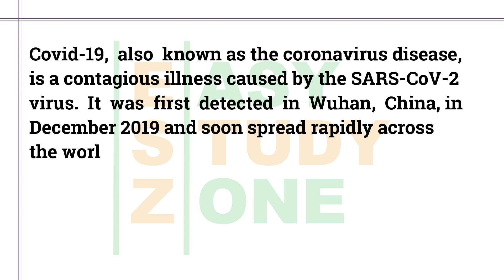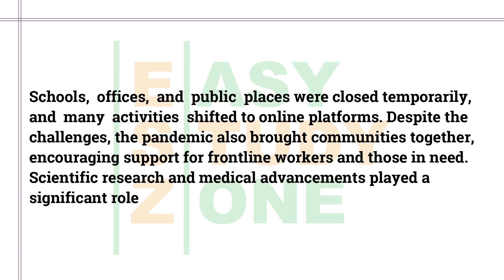Covid-19 {Coronavirus} Paragraph Writing | Easy Study Zone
Learn how to write a clear and informative paragraph about Covid-19 (Coronavirus). This video covers the origins, symptoms, global impact, and safety measures during the pandemic. Perfect for students and learners preparing for exams or improving their writing skills.

Have a look of the Paragraph:
Covid-19, also known as the coronavirus disease, is a contagious illness caused by the SARS-CoV-2 virus. It was first detected in Wuhan, China, in December 2019 and soon spread rapidly across the world, leading to a global pandemic. Covid-19 mainly spreads through respiratory droplets when an infected person coughs, sneezes, or talks. The most common symptoms include fever, cough, shortness of breath, and fatigue. In severe cases, it can lead to pneumonia, organ failure, or even death, particularly in older adults and those with weakened immune systems. Governments around the world imposed lockdowns, travel restrictions, and social distancing measures to control the spread of the virus. People were advised to wear masks, maintain hygiene by washing hands frequently, and avoid large gatherings. Vaccination programs were introduced globally to protect people and reduce the severity of infections. Schools, offices, and public places were closed temporarily, and many activities shifted to online platforms. Despite the challenges, the pandemic also brought communities together, encouraging support for frontline workers and those in need. Scientific research and medical advancements played a significant role in combating the virus. Though the situation has improved with widespread vaccinations, maintaining hygiene and following health guidelines remain important. Covid-19 has taught us the importance of health, preparedness, and global cooperation. It serves as a reminder of how quickly a virus can affect the world and the need for unity in facing global health crises.

📚 Topics Covered:
What is Covid-19?
Symptoms and Effects
Prevention and Safety Tips
Global Response and Impact

📚Lessons Learned:
👉 Watch now and write your own paragraph with confidence!